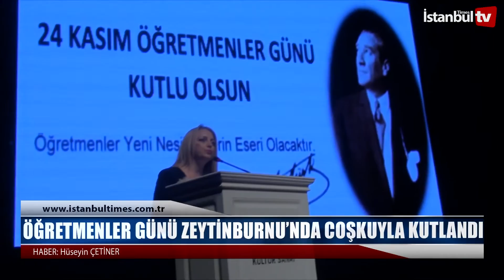Öğretmenler günü zeytinburnu’nda coşkuyla kutlandı